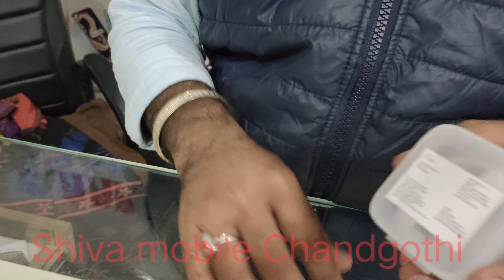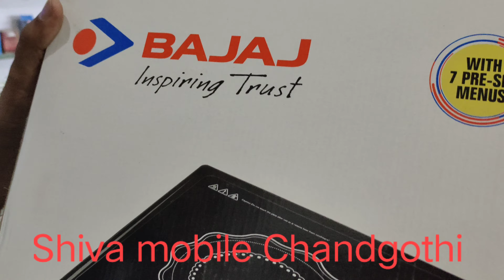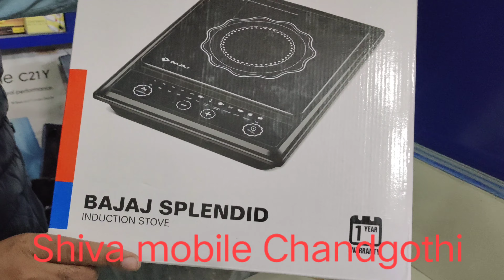new iPhone data cable bt Dangal Bajaj company ka electrical hetter Rs2400 1 year garanti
iPhone data cable Rs 199, Bt  dongle 149 ,jio charger Rs99, Bajaj electrical hetter Rs2400